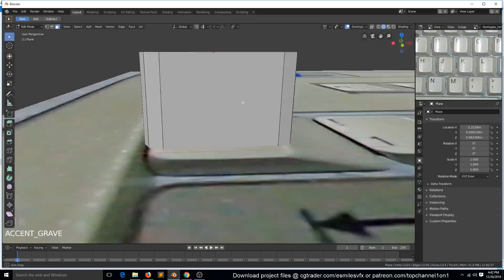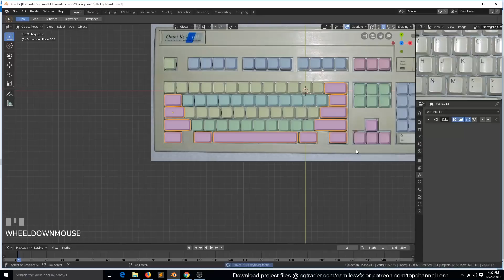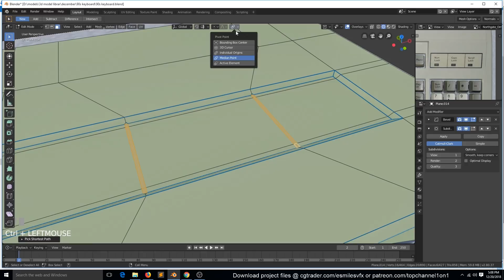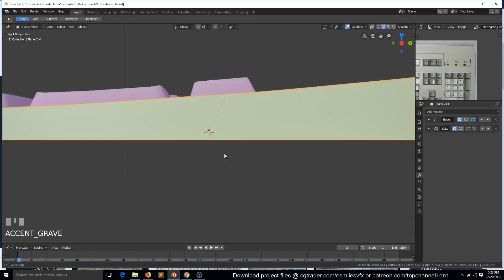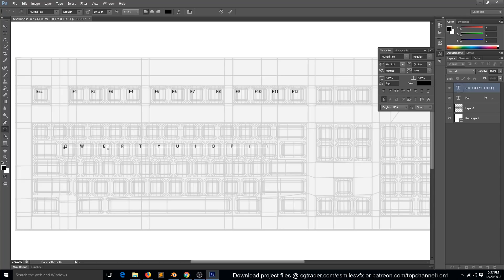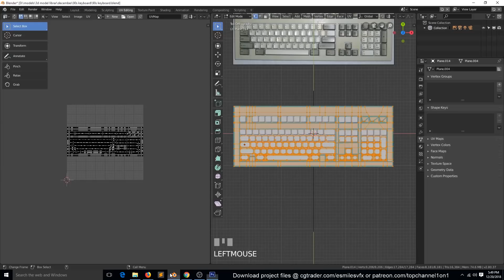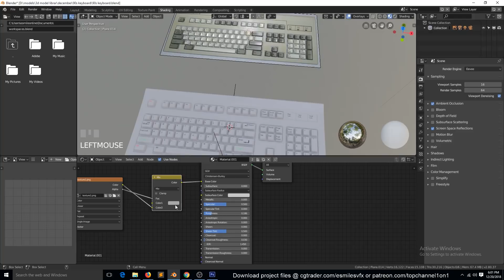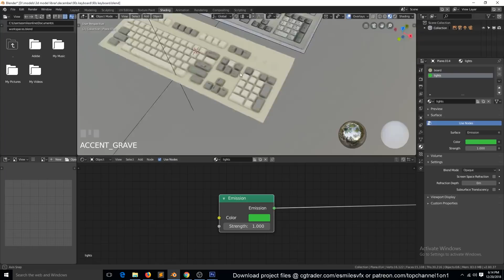modeling a 90s keyboard in blender 2 8 tutorial